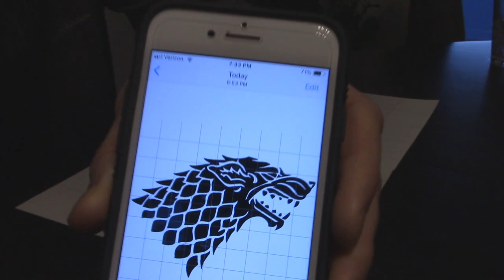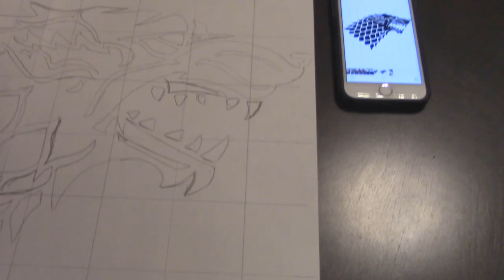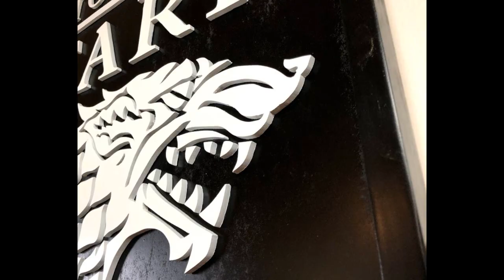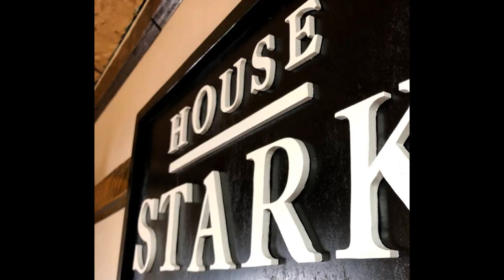Game of Thrones Scrollsaw Sign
Remember that old show Game of Thrones?  Whatever happened to that little show?  Was there a final season ever?

Oh yeah, there was.  Before that season started I made this House Stark sign on the scrollsaw.  I had no intention of keeping it or selling it.  I just thought the Direwolf sigil looked cool, and I thought it would make for a cool scrollsaw project.
Items used:
Pine 1x4's, the cheap stuff
1/4" hardboard
Spray paint and primer
Loctite gel control super glue
Miter Saw, Scroll Saw, Orbital Sander, Tablesaw